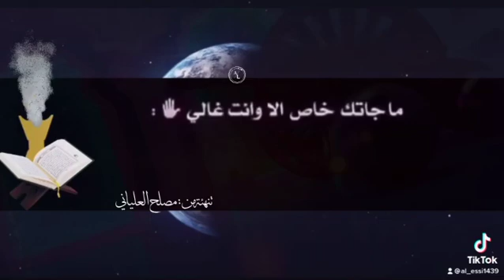تهنئة برمضان مصلح العليان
لطلب ٤٠ريال